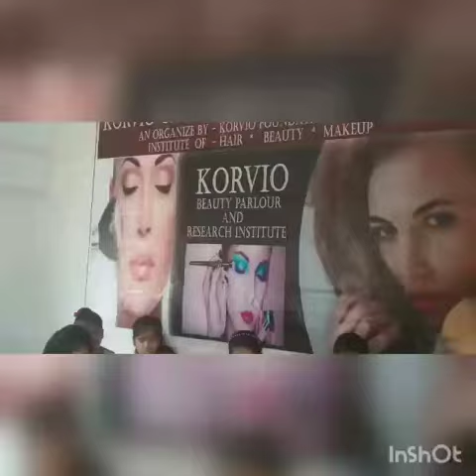|| HAIR, BEAUTY ,MAKEUP COURSES || COMPLETE BEAUTY PARLOUR TRAINING || BEAUTICIAN COURSES IN BENGALI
Korvio Glamour and Research Institute which provides Beauty Parlour Services by affordable cost along with Provide Free Beautician Training which Operate by KORVIO FOUNDATION ( TRUST) Interested Candidate Contact Us - .. Or Visit your Nearest Branch

Beautician course in bengali at home
Free Beautician Training Institute
Sodepur Beauti Parlour
Sodepur Beauty Parlour Institute
Parlour Institute
Hair Style Training
Hair Style
Beauti Parlour
Beauti Parlour Tips
Bengali Parlour Tips
Bengali Beauty Parlour Institute
Bengali Beauty Parlour Training
Bengali Hair Style Training
Sodepur Beauty Parlour
West Bengal Beauty Parlour Institute
West Bengal Beauty Parlour
Tripura Beauty Parlour Institute
Tripura Beauty Parlour
Udaipur Beauty Parlour Institute
Udaipur Beauty Parlour
Sodpur Korvio Glamour and Research Institute
Tripura Korvio Glamour and Research Institute
Udaipur Korvio Glamour and Research Institute
Tripura Udaipur Korvio Glamour and Research Institute
West Bengal Sodepur Beauty Parlour Institute
Sodpur Beauty Parlour Institute
Sodpur Beauty Parlour
DumDum Beauty Parlour Institute
DumDum Beauty Parlour
DumDum West Bengal Beauty Parlour
Dumdum West Bengal Beauty Parlour Institute
Agartala Beauty Parlour
Agartala Beauty Parlour Institute
Tripura Agartala Beauty Parlour
Tripura Agartala Beauty Parlour Institute
Korvio Beauty Parlour
Korvio Beauty Parlour Institute
Korvio Glamour and Research Institute
Korvio Entertainment OPC Pvt Ltd